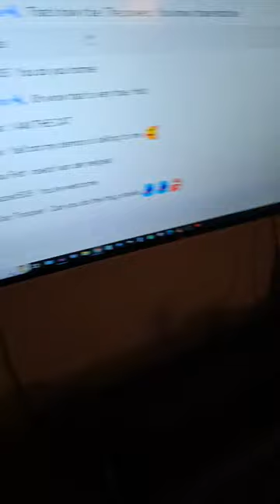What's it Like Where YOU Live?